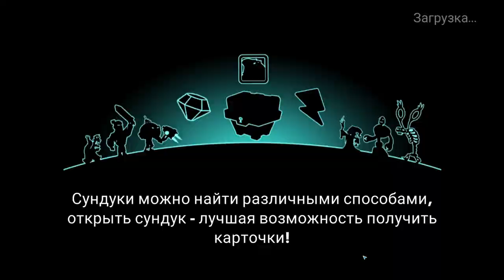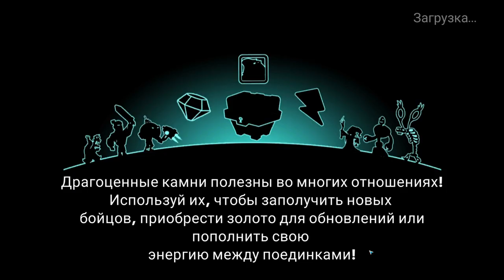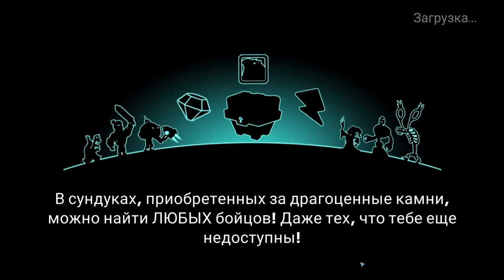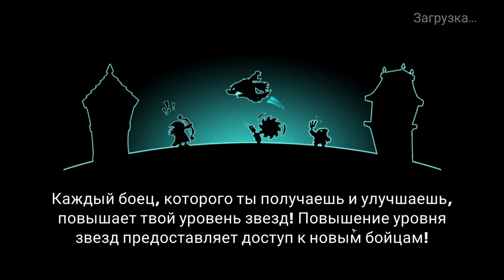Tower Conquest #295 У МЕНЯ ВСЁ ПО ПЛАНУ 👍